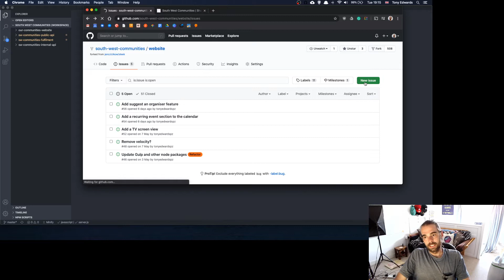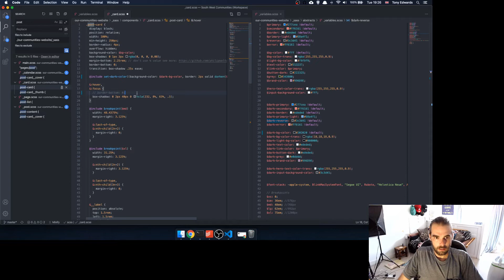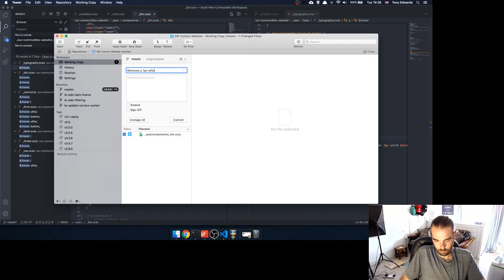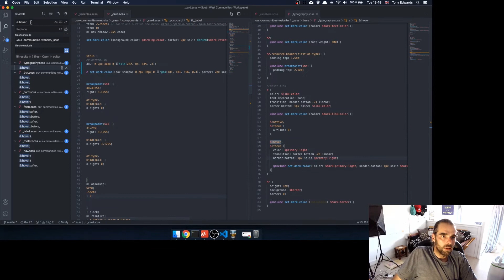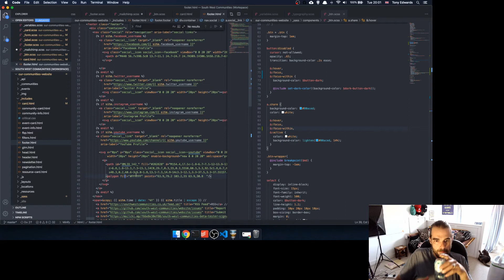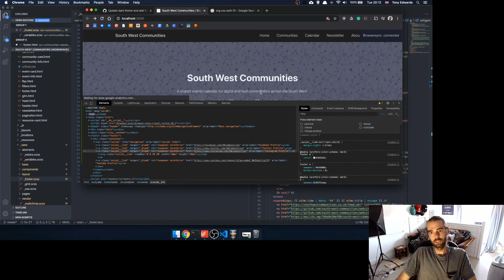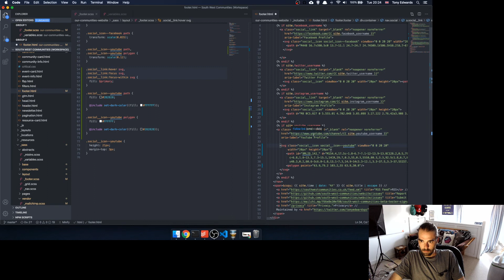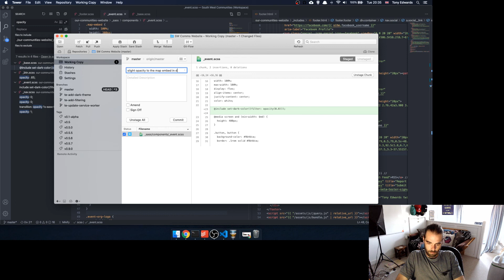Workin' Progress Ep 12 - South West Communities A11y & Dark Mode tweaks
A few tweaks to the South West Communities dark mode and improvements for a11y based upon beta tester feedback.